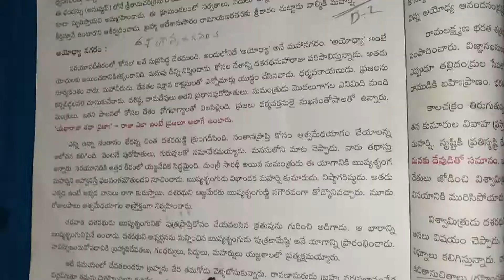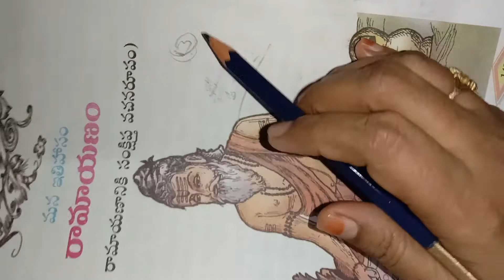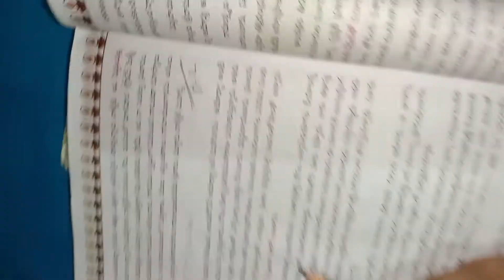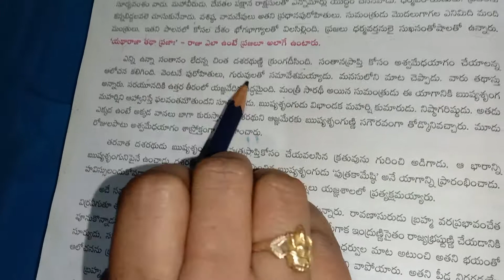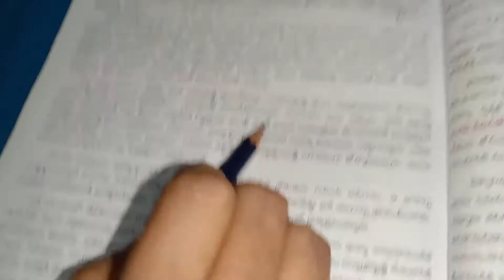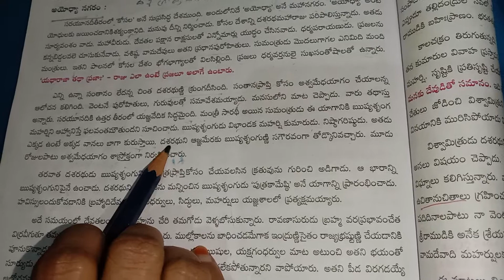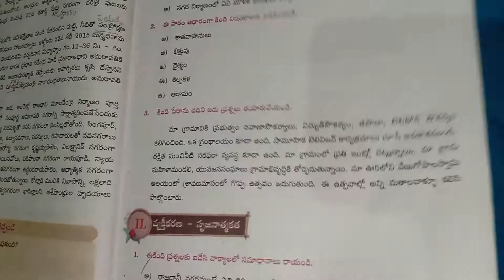10th class Telugu online class DAY-3